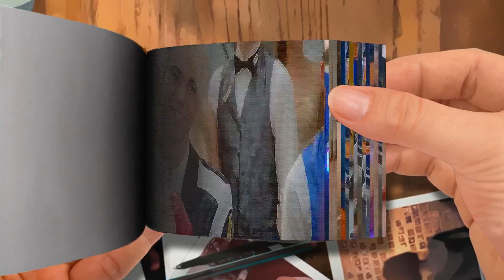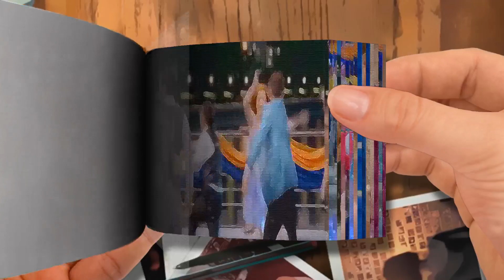Descendants 2 – Cast You and Me From ”Descendants 2” Sing Along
🌈 Akane Rena FlipBook
Thanks! 💖💖💖💖💖